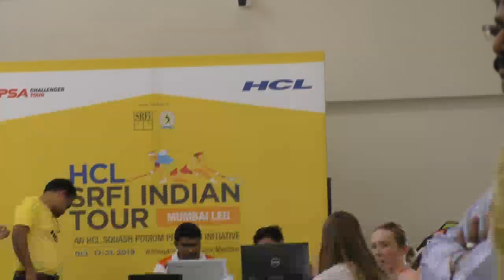Final | [ 7 ] Hana Ramadan (EGY) v [ 2 ] Lucy Turmel (EGY)